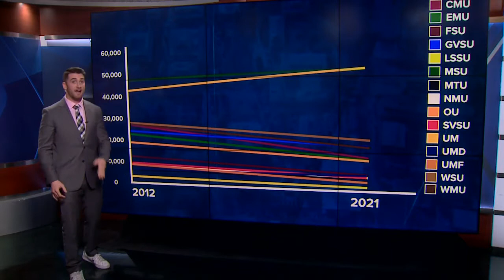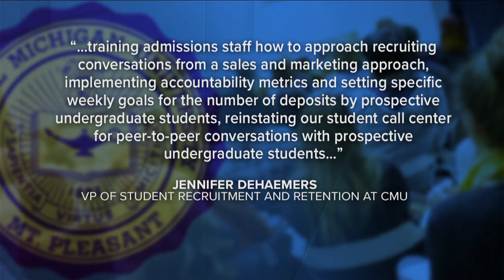Michigan universities see decline in enrollment; numbers increase at community colleges